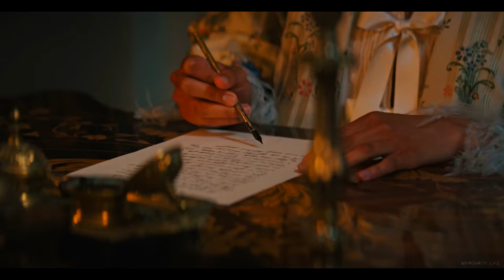Charlotte and George | YOU AND ME (A Bridgerton Story)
"...We are one Crown. His weight is mine, and mine is his. One Crown..."

▸ Queen Charlotte: A Bridgerton Story (Netflix)
▸ Song: Heavy Burden 80 Bpm Em - Songs To Your Eyes
Dare To Dream 117 BPM Fm - Songs To Your Eyes
My Positive Thoughts 125 Bpm F - Songs To Your Eyes
Where Are You 110 Bpm Am - Songs To Your Eyes
Beyond The Horizon 83 Bpm Fm - Songs To Your Eyes
Uplifting Day 95 Bpm F - Songs To Your Eyes

"...Love is a choice one makes. You take someone in marriage, and you choose to love them. You do not give yourself any other option. Because marriage is difficult. Full of pains. And the life of a royal... is lonely. So you grab someone, and you hang on..."
Charlotte and George Love Story